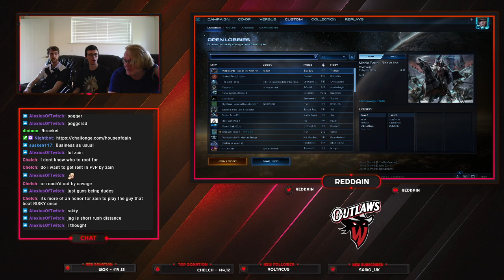DAINvitational Ro4 - Zain Vs. Savage